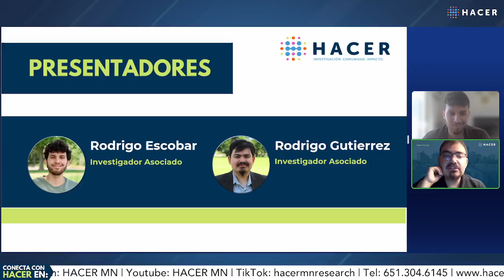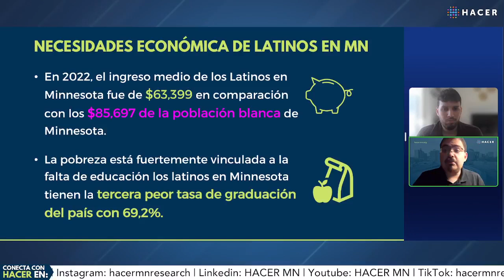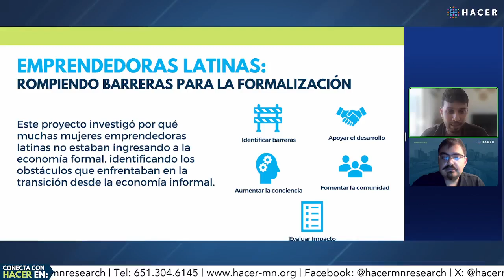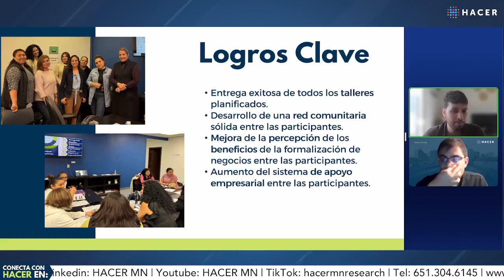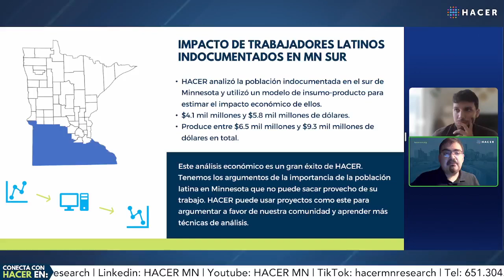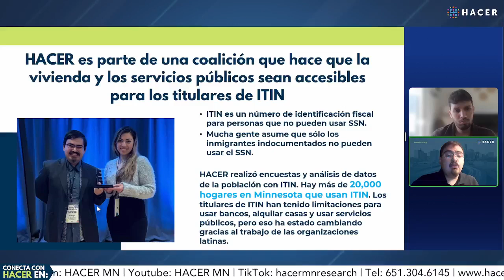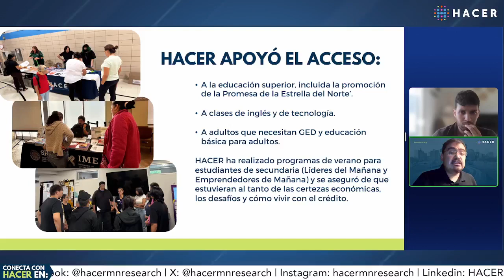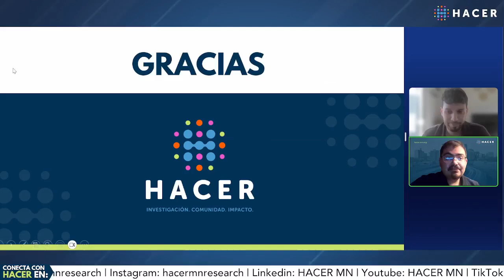🎙️ Estabilidad Económica y Oportunidades en la Comunidad Latina en Minnesota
👉 En esta presentación exploraremos la estabilidad económica y oportunidades en la comunidad Latina en Minnesota.

..H A C E R..
HISPANIC ADVOCACY AND COMMUNITY EMPOWERMENT THROUGH RESEARCH
| We work to give Latine communities a voice in public policy and decision making |